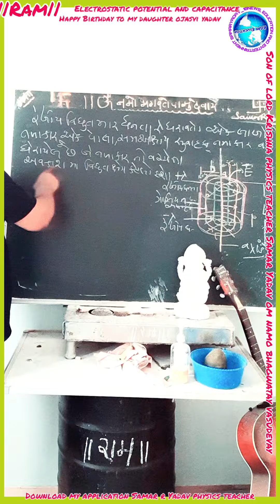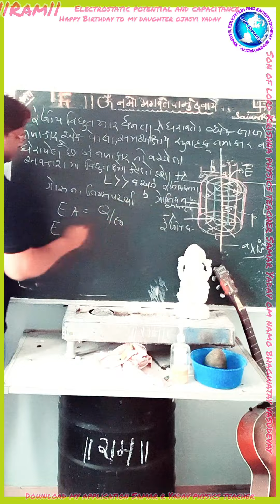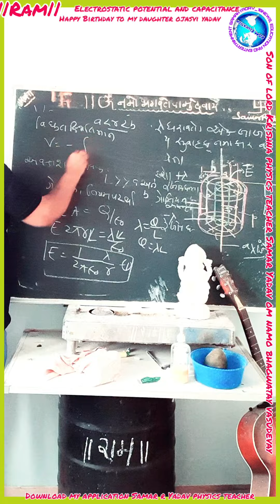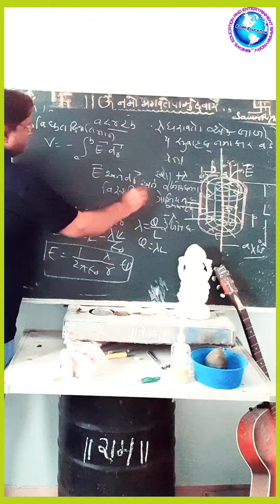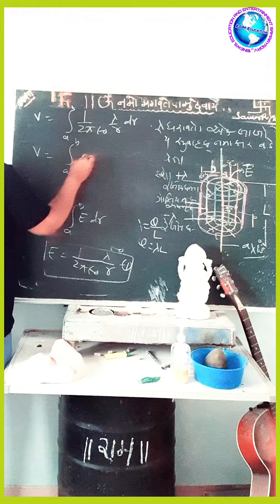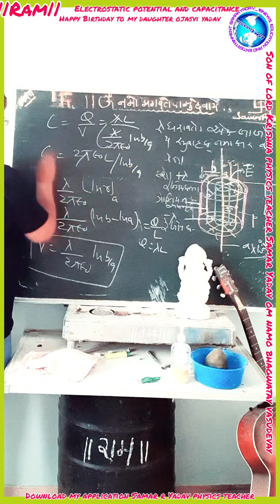26 March 2022 Electrostatic potential and capacitance IITJEENEET son of lordKrishna SamarYadav jsk